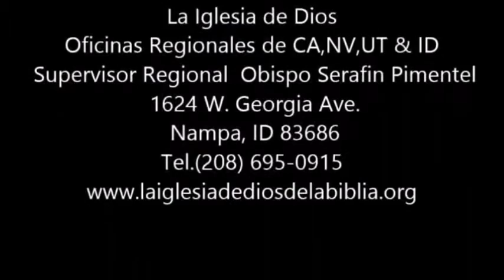"Edifying The Church of God" by Roberto Jovel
General Overseer Bishop Stephen Smith
Regional Overseer CA, NV, UT & I. ID
Bishop Serafin Pimentel
Serafin Pimentel
1624 W. Georgia Ave.